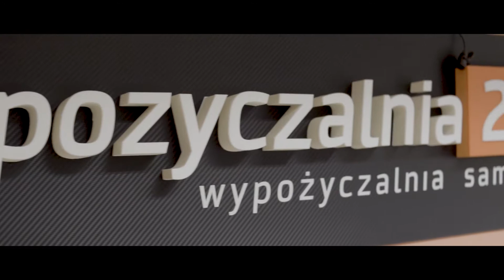Wypożyczalnia24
Efekty udanej współpracy z wypożyczalnią24.net Jastrzębie-Zdrój

Podziękowania dla Macieja Forysiuka bez którego nie zreazlizowalibyśmy ujęć z powietrza ;)

Profesjonalne tworzenie filmów SGfilm.